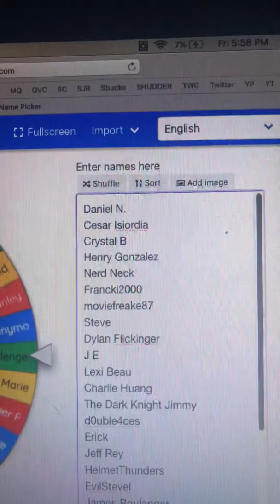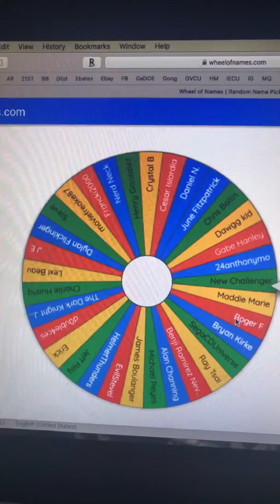Brightburn digital code winner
Congrats Anthony!! I didn’t realize it stopped taping before I could say all that and I didn’t want to cheat you out of the code and film again.